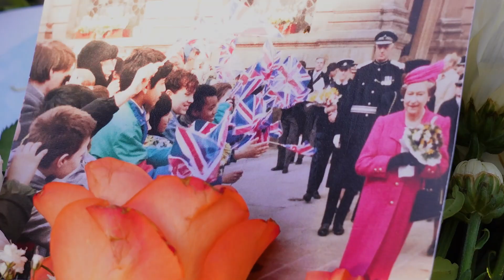Reflecting on 6 months of traveling the world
November marks 6 months since we left home and started our adventure abroad. The 42 day 615 mile pilgrimage across northern Spain has come and gone and we've since spent time with family and friends in quiet towns in Italy, relaxed in saunas and took cold dips in lakes with our Camino sister in Finland, and reconnected with old friends in Wales and got to witness her Majesty's funeral while being in England. We explored new cities in Hungary and Bulgaria, and even got to see our cousin, Lights, play a live show in Germany. We spent time hiking through the Himalayas of Nepal, navigated through the busy streets of India, and marveled at the Taj Majal. We've also finessed our haggling skills!

We've been blown away by the beauty and diversity we've experienced in these different countries but we've been most moved by the loving people we've reconnected with and have met along the way. These individuals have showered us with love, opening up their homes and giving us a glimpse into their world - something we'll forever be grateful for. We've been fortunate to participate in meaningful cultural celebrations and were able to celebrate both our birthdays abroad (that's a first!)

The happy times have also been met by a fair share of struggle. We lost a cousin far too soon and said final goodbyes from afar to our abuelito. We've even had to navigate the Nepali healthcare system over a health scare but don't worry, everything turned out ok! Although it's already been 6 months, it feels like we're just getting started. The adjustment period was a whirlwind met with a mixture of emotions. Goes out leaving home, even when it's to travel the world, ain't always easy. It's been a challenge to let go of old habits/ideas and embrace an ever changing environment with many unknowns. We're keeping an open mind and heart for whatever God has in store for us. Despite all the unknowns, what we do know is that we're beyond blessed to be on this journey and are better able to embrace the good times and bounce back from hard times because we're together and because of all the support from family and friends near and far.

Up next: Thailand, Cambodia, Vietnam, Malaysia, Indonesia, Japan and South Korea.